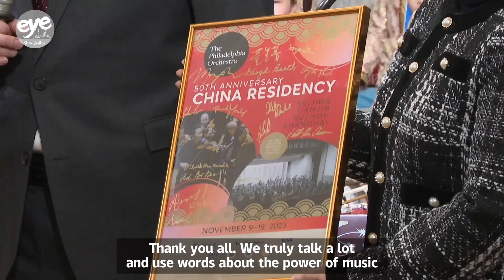Philadelphia Orchestra celebrates 50 yrs of friendship, concludes 13th visit to China in Shanghai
In 1973, invited by then-US president Richard Nixon, the Philadelphia Orchestra became the first American orchestra to visit the People's Republic of China.

With Shanghai the last stop for this year's journey, the orchestra's 14 members had also performed in Beijing, Tianjin and Suzhou since November 7.